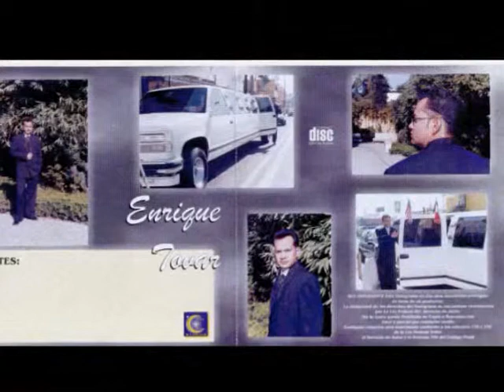Enrique Tovar la voz romantica (Contigo Aprendi)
Tema de el primer CD